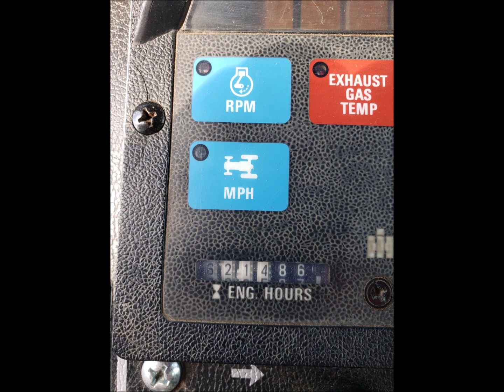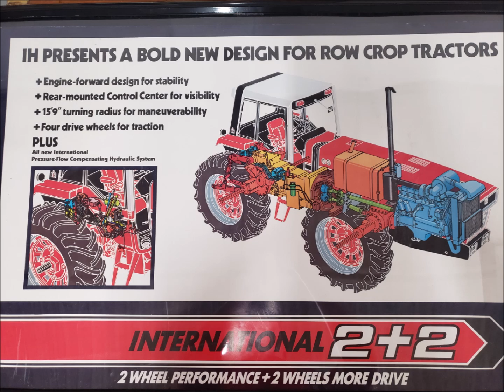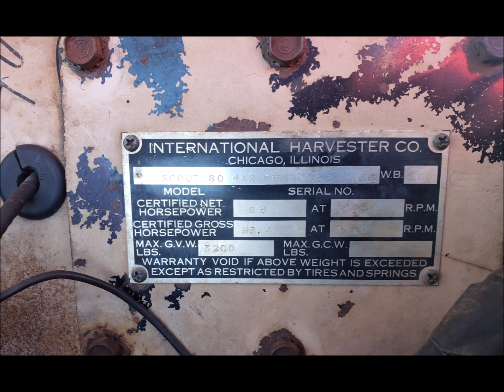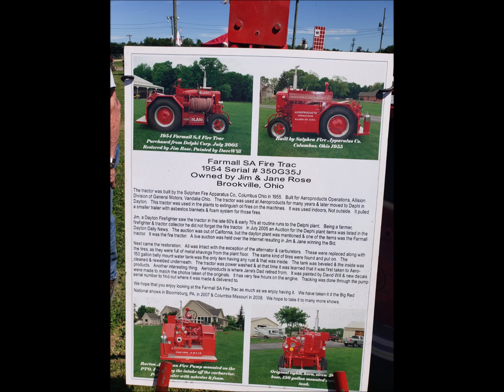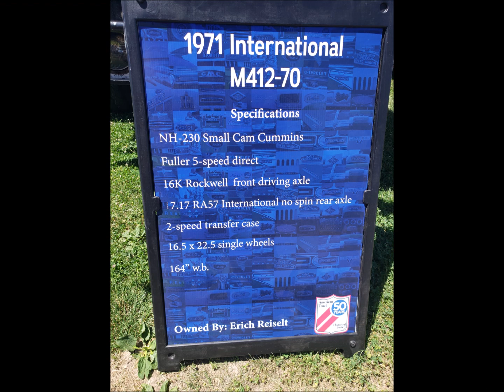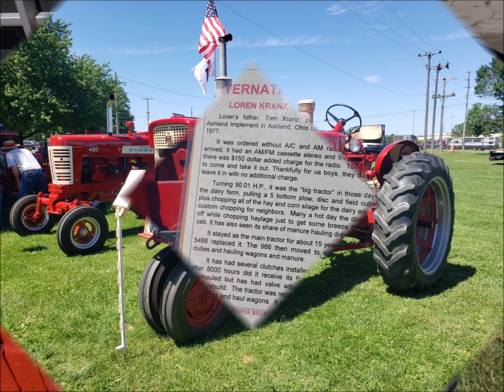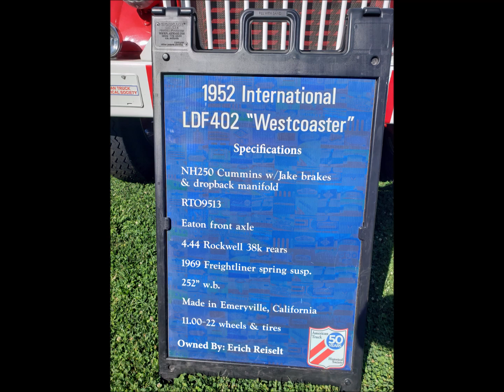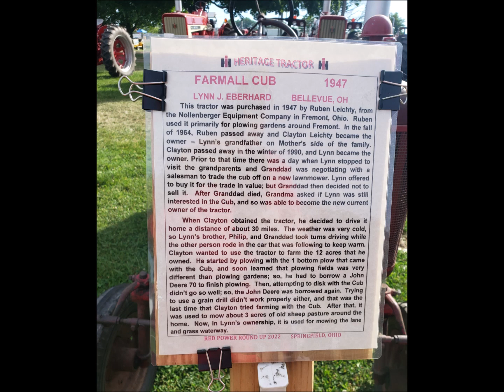Red Power 2022 Pictures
Still pictures of the Red Power Round Up, 2022, Springfield Ohio.  Sorry, no sound.  The weather was good, but a little warm the first day.  Another wonderful show, with a great venue.